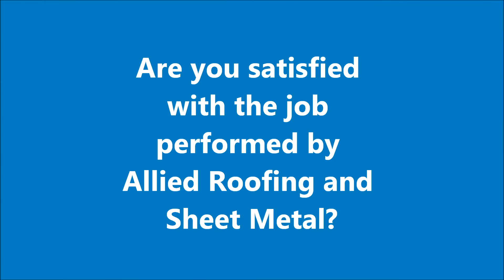Allied Roofing video review Pembroke Pines Fl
One of our satisfied customers in Pembroke Pines describes his experience with Allied Roofing.